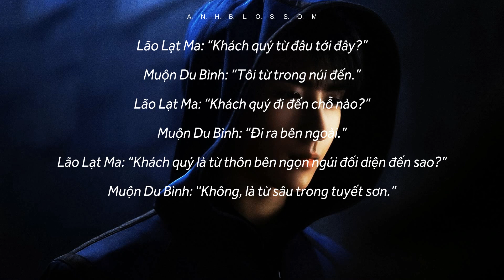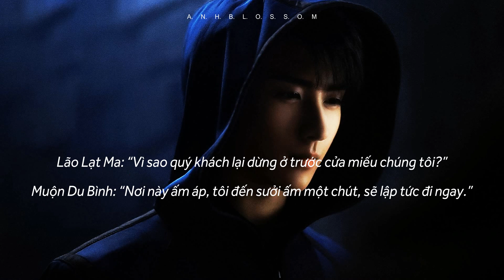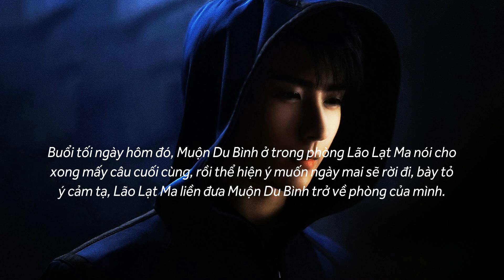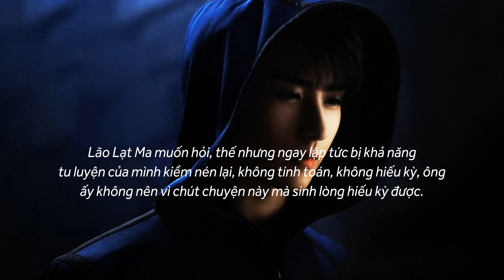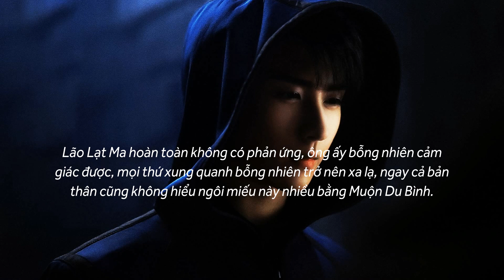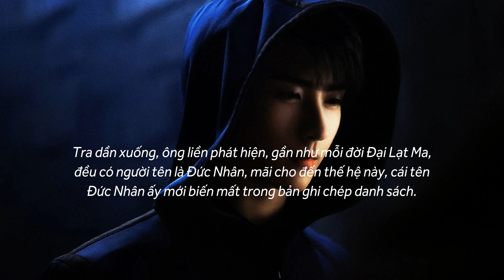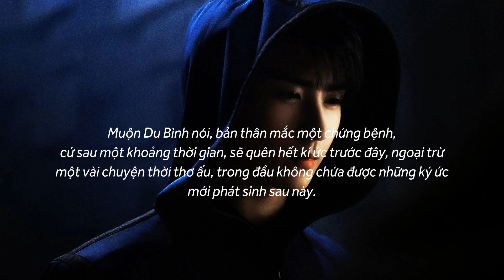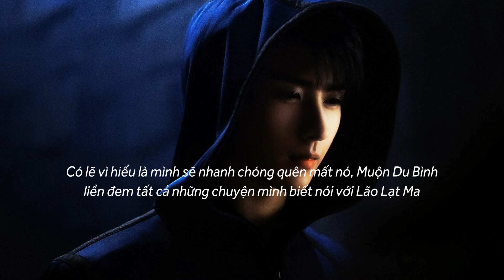Tàng Hải Hoa || Chuyện cũ của Tiểu Ca (Muộn Du Bình)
→ Nếu có bất kỳ vấn đề bản quyền liên quan đến video xin hãy để lại bình luận hoặc gửi email cho mình tại địa chỉ: , nếu cần mình sẽ gỡ xuống ngay.